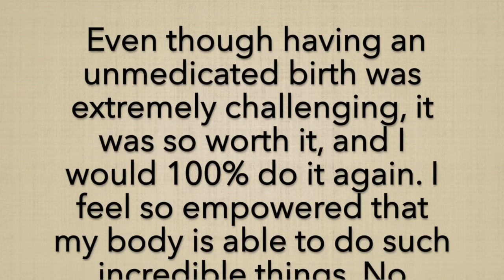My Birth Story: Labor & Delivery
Alright, Friends! Grab yourself a cup of something nice and maybe a couple snacks...this one is a bit lengthy. BUT, it's full of details about our little man's birth. Maybe you can even relate to some of the things that I went through!

If you make it all the way through...you are one amazing human! You guys are awesome!

**Also, I totally forgot to mention that I had a minor tear off to the side. My midwife said that I got 1 continuous stitch to fix it. In case anyone really wanted that detail.